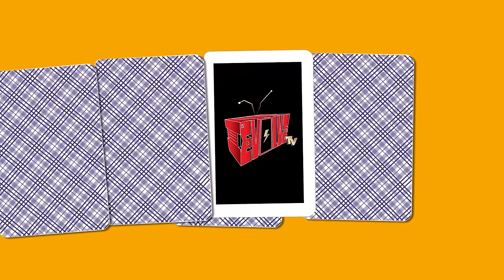Eptos Uno vs Arsonal | 🇲🇽 Mexico vs 🇺🇸 USA | Hosted By Lush One & RX | iEvolveTV | Rap Battle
Rap Battle That Went Down Saturday November 18th 2023 In Glendale California At IFB Studios For iEvolveTV's Loteria Event! Filmed By Ryan Haynes Photography & Knawledge Visuals

Epyk Saga | iEvolveTV CEO

- Facebook iEvolveTV